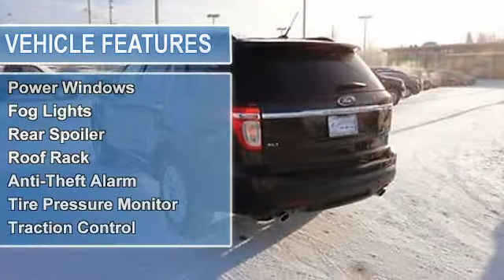2011 Ford Explorer - Cals Park -n- Sell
900 E. Dowling Rd

For Sale: 2011 Ford Explorer
VIN: 1FMHK8D87BGA12146
Engine: 3.5-Liter 6-Cylinder 290HP
Drivetrain:
Transmission: automatic
Mileage: 18,471
Color: RED (exterior)  (interior)

Features:
2011 Ford Explorer S U V. This vehicle features the following equipment: automatic, 3.5-Liter 6-Cylinder 290HP, Passenger Front Airbag, Single CD Player, Air Conditioning, Cruise Control, Parking Assist, Power Door Locks, Power Steering, Power Windows, Fog Lights, Rear Spoiler, Roof Rack, Anti-Theft Alarm, Tire Pressure Monitor, Traction Control